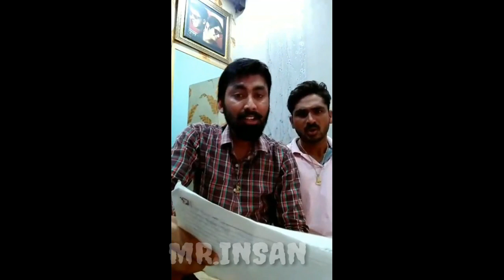ਛੇਤੀ ਮੁੜਿਆ ਮੇਰੇ MSG ਯਾਰਾ By SUKHPREET INSAN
ਬਿਲਕੁਲ ਨਵਾਂ ਸਬਦ ਨਵੇਂ ਅੰਦਾਜ਼ ਕਵੀਸ਼ਰੀ ਦੇ ਰੂਪ ਵਿੱਚ

ਸਬਦ:- ਮੇਰੇ ਮਾਲਿਕਾ ਤੇਰੇ ਜਾਣ ਪਿੱਛੋਂ ਨਿੰਦਕਾਂ ਨੇ ਅੱਤ ਹੀ ਚੱਕ ਲੀ ਛੇਤੀ ਮੁੜਿਆ ਮੇਰੇ MSG ਯਾਰਾ

Singer:- SUKHPREET INSAN
LYRICS:- SUKHPREET INSAN ਕੇਸਰੀ ਸਿੰਘ ਪੂਰੇ ਦਾ ਜਵਾਨ
VERY SPECIAL THANKS:- MERE MSG PAPA DA

ਨਵੇਂ ਨਵੇਂ ਸਬਦ ਸੁਣਨ ਅਤੇ ਦੇਖਣ ਲਈ MR.INSAN YOU TUBE CHANNEL ਨੂੰ ਸਬਸਕਰਾਇਬ ਨਹੀ ਕੀਤਾ ਤਾਂ ਹੁਣੇ ਹੀ ਸਬਸਕਰਾਇਬ ਕਰੋ ਤੇ ਕਰਵਾਓ ਜੀ

इस चैनल पर केवल डेरे से सम्बंदित विडियो आती है ।

This channel contains videos related to only DERA SACHA SAUDA , SIRSA . We will be serving you in future also .

अगर कोई भाई बहन अपनी विडियो इस चैनल पर अपलोड करवाना चाहता है तो हमें बताएं ।